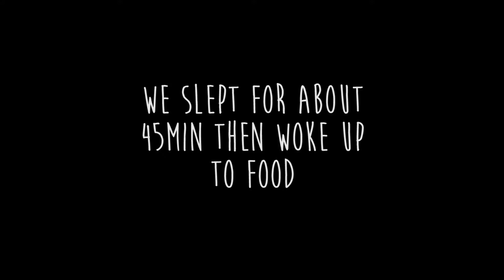We drank too Much Water, Flying To Portugal, Vlog 008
Flying to Portugal, Vlog 008

I Finally Went to The Island My Family is From, Sao Vicente

Day one of our trip consists of flying 6 Flights to be exact.
This Vlog includes a few of those flights.

The first 3 weeks of our trip will take place in Sao Vicente then the last two will be in Lisbon.

Follow along on my Instagram: @Fulks